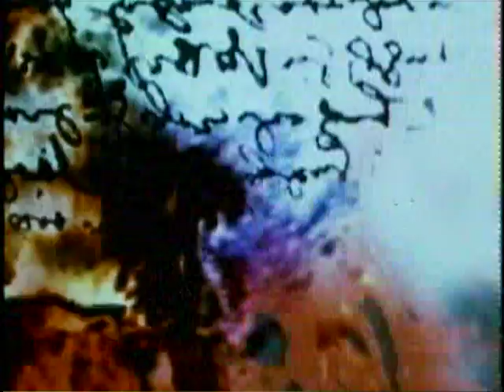Filter & The Crystal Method - (Can't You) Trip Like I Do [Official Video]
Spawn: The Album (1997) - Track 01